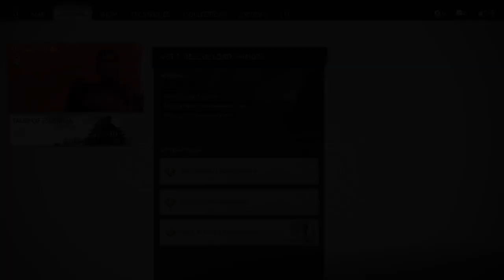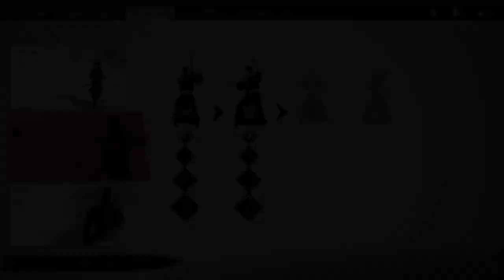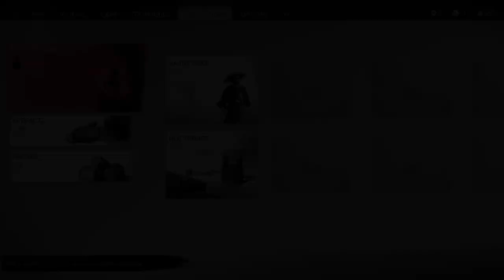Ghost of Tsushima episode 4